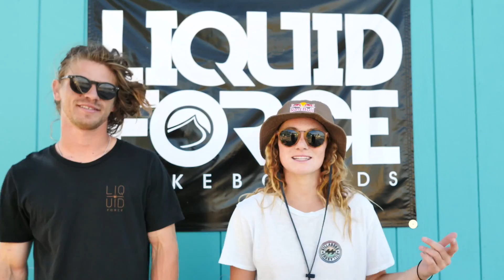Free For All 2018 - Wake Island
Liquid Force Free For All recap video with Wake Island on May 12th, 2018.